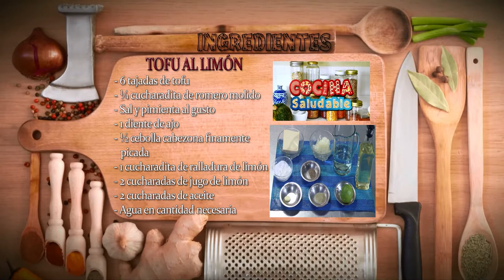Como Preparar Tofu al Limon- CocinaTv por Juan Gonzalo Angel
El tofu es uno de los alimentos estrella entre los fanáticos de la comida sana. La nutricionista del espacio 'BBC GoodFood', de la cadena británica de noticias BBC, profundiza en este ingrediente.

¿Qué es el tofu?

El tofu se produce cuajando la leche de soya o soja, como se le llama al líquido que resulta de remojar los granos, molerlos y filtrarlos. Luego, se presionan y enfrían, de una manera similar a la que se usa para producir queso de leche.